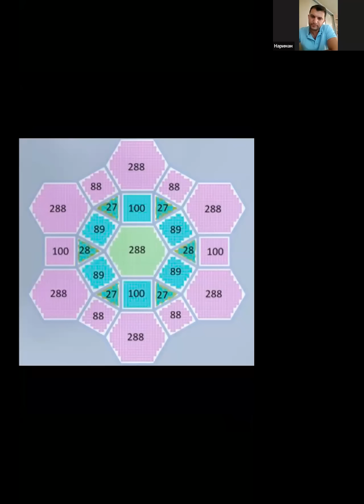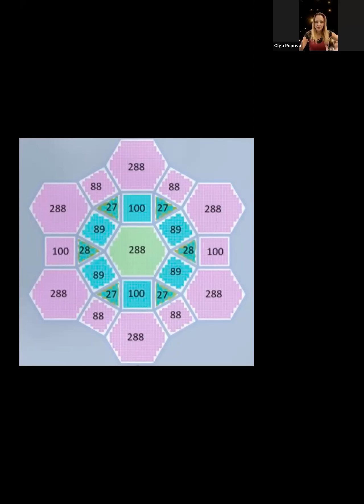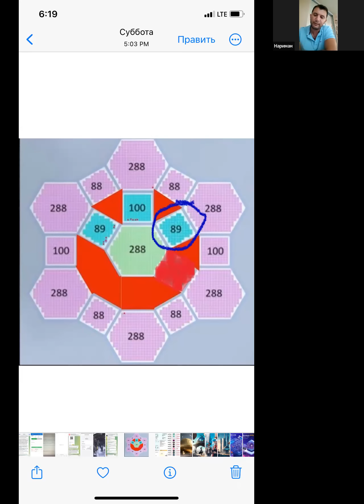SpacAd is developing in Turkey🚀🤩💪. Part 2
Dear friends,
we had a big zoom-meeting today about SpacAd with our Turkish partners.
If you don't speak Turkish or Russian - choose the subtitles in your language please.

Video izleyerek para kazanın
Video izleyerek nasıl para kazanılacağı, uzay reklamcılığından nasıl yararlanılacağı ve bir Aim-token'a nasıl yatırım yapılacağı hakkında daha fazla bilgi edinmek istiyorsanız bize katılın